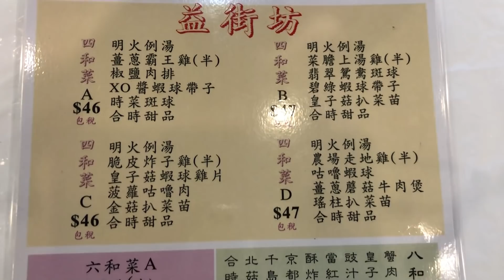益街坊 - 媲美香港蔡瀾粗菜館 Alton Restaurant comparable to Tso Choi Restaurant - 肥C拉阿May講飲講食 (字幕 / Caption)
肥C拉阿May日前去了士嘉堡益街坊吃午餐後, 感到堂食效果不錯, 於是再與家人來吃晚飯, 點了大生翅, 豬雜煲, 糖醋魚和薑蔥生蠔煲等, 飯後又吃上暖和和的豆腐花, 一家人吃到捧腹而回, 甚至滿意.

店名: 益街坊 Alton Chinese Restaurant
地址: 250 Alton Towers Cir, Scarborough, ON M1V 3Z4
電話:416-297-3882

大生翅 $40
啫啫豬雜煲 $12.5
薑蔥生蠔煲 $21
糖醋立魚 $20.5
尖椒豬頸肉 $14.5
通菜炒牛肉 $15.5
(以上價格是稅前計算)